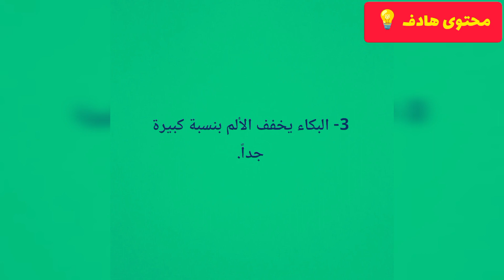لن تصدق هذه المعلومات حول البكاء | لماذا نبكي ؟